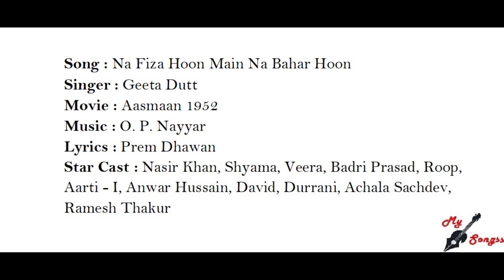Na Fiza Hoon Main Na Bahar Hoon, Movie : Aasmaan 1952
Song : Na Fiza Hoon Main Na Bahar Hoon
Singer : Geeta Dutt
Movie : Aasmaan 1952
Lyrics : Prem Dhawan
Star Cast : Nasir Khan, Shyama, Veera, Badri Prasad, Roop, Aarti - I, Anwar Hussain, David, Durrani, Achala Sachdev, Ramesh Thakur